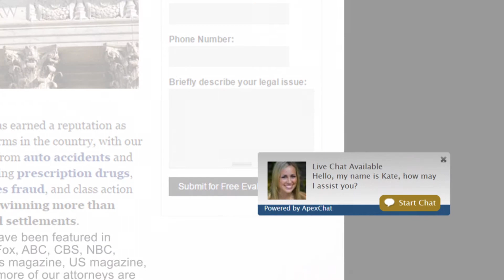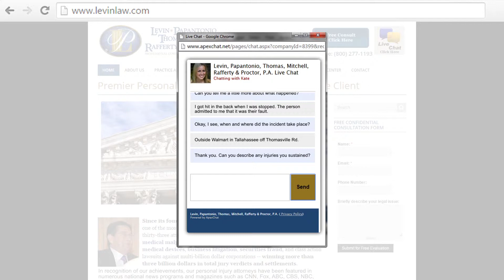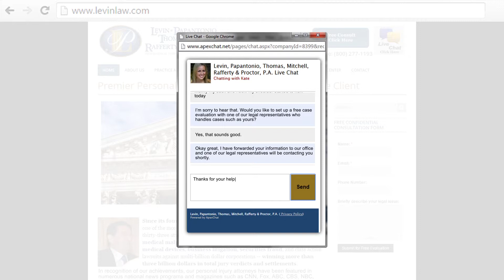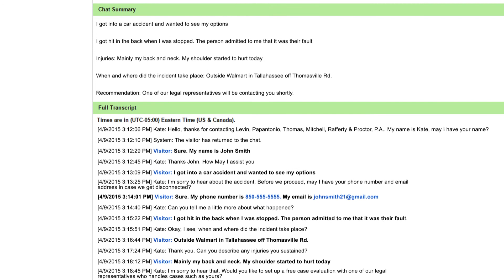ApexChat Demo Video02